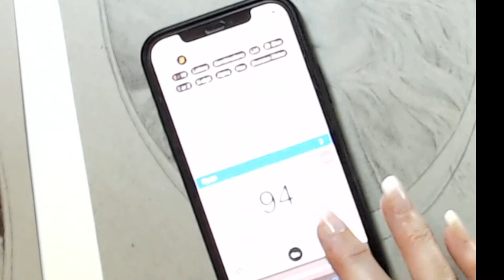Smaugfest Color - along Landscape background tutorial (part 1 )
I will be coloring a page from my Etsy store called CMD Goddesses 2 - Goddess Qozzyss

I will be using Fabriano toned clay paper and the following Prismacolor premier pencils :

Colo Along Landscape Background tutorial (part1)

Waterfall/Hill

PC 140 Eggshell
PC 1034 Golden Rod
PC 943 Burnt Ochre
PC 938 White
PC 1082 Chocolate
PC 1074- 70%French Grey
PC 946 Dark Brown
PC 1099 Espresso
PC 1065-70%CoolGrey
PC 1080 Beige Sienna
PC 945 Sienna Brown
PC 1058-90% Warm Grey
PC 1072-50% French Grey
PC 911 Olive Green
PC 1005 Lime Peel
PC 1098 Artichoke
PC 1020 Celadon Green
PC 1087 Powder Blue

Rocks front rounded

PC 140 Eggshell
PC 1061-30% Cool Grey
PC 1099 Espresso
PC 1065-70% Cool Grey
PC 1089 Artichoke
PC 1082 Chocolate
PC 1054-50% Warm Grey
PC 1072-50%FrenchGrey
PC 1089 Pale Sage
PC 1090 Kelp Green

Pointy Rocks

PC 140 Eggshell
PC 1061-30%CoolGrey
PC 1094 Sandbar Brown
PC 946 Dark Brown up
PC 941 Light Umber
PC 1099 Espresso
PC 1082 Chocolate

for organizing this amazing event

they are running a great event scavenger egg  hunt with awesome prizes

A special thank you to Charmain van Niekerk that I could turn your stunning photo into my Goddess Qozzyss
I love creating videos that help adult colorists learn, grow, enjoy, create and challenge themselves. This Tutorial can be used on any image

My books and coloring pages are available from my Etsy Store!
Check out my completed colored pages that I repost from other colorists that colored my images on my IG @monjacolourmydreams